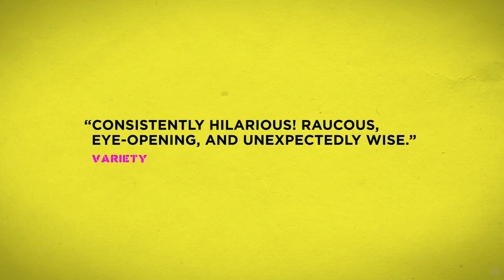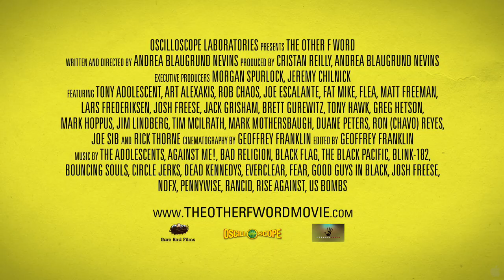The Other F Word (2011) theatrical trailer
The Other F Word info:

Release Date: November 2, 2011 (NY; LA release: November 4)

Story:
This revealing and touching film asks what happens when a generation's ultimate anti-authoritarians -- punk rockers -- become society's ultimate authorities -- dads. With a large chorus of punk rock's leading men - Blink-182's Mark Hoppus, Red Hot Chili Peppers' Flea, Rise Against's Tim McIlrath - "The Other F Word" follows Jim Lindberg, a 20-year veteran of the skate punk band Pennywise, on his hysterical and moving journey from belting his band's anthem "F--k Authority," to embracing his ultimately authoritarian role in mid-life: fatherhood.

The Other F Word (2011) cast:
Director: Andrea Blaugrund

Production Companies: Rare Bird Films, Warrior Poets
Distributors:
    Oscilloscope Pictures (2011) (USA) (theatrical)
    Showtime Networks (2011) (USA) (TV)
    Showtime Networks (2012) (USA) (TV)